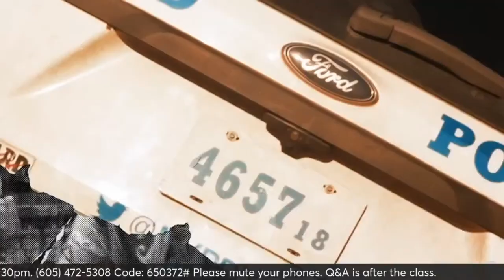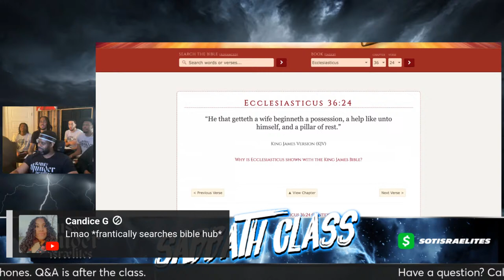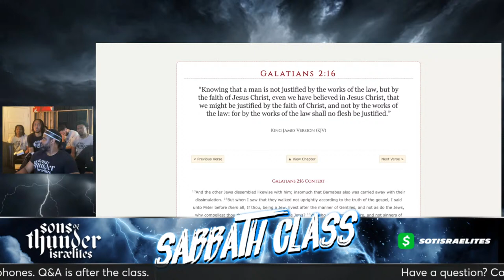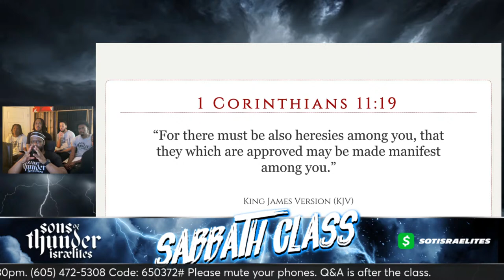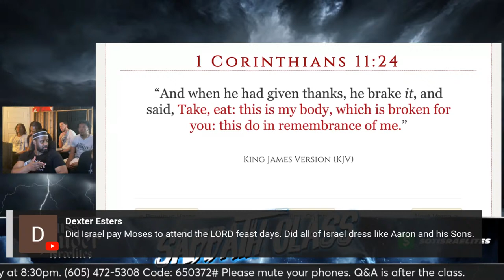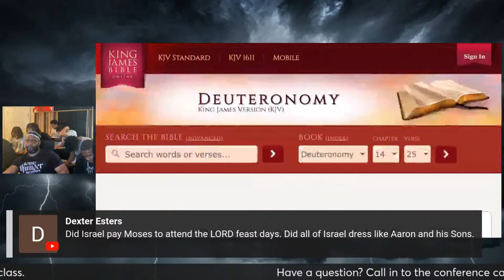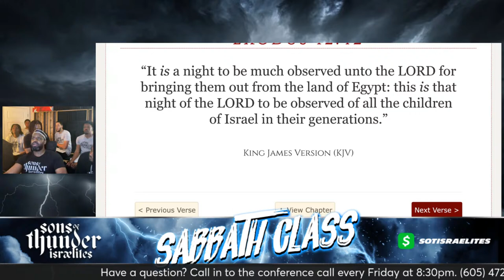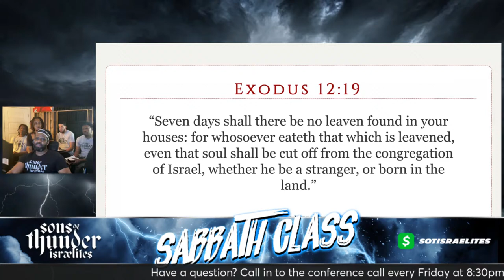Sabbath Class: Passover is not a party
Sabbath Fellowship with Q&A